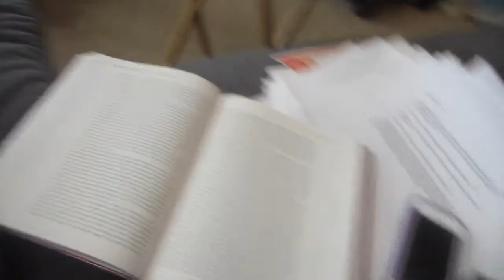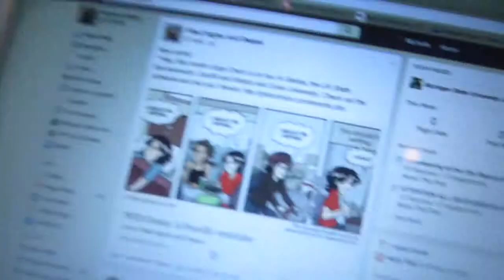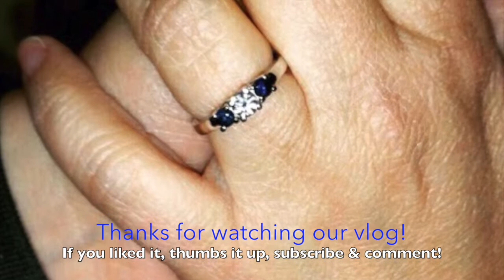Michelle's Spring Break Migraine (Vlog 73)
Michelle finally finishes her midterms and starts Spring Break in Chicago where wedding planning and visiting with friends is the plan. However, a major migraine may stop her in her tracks.